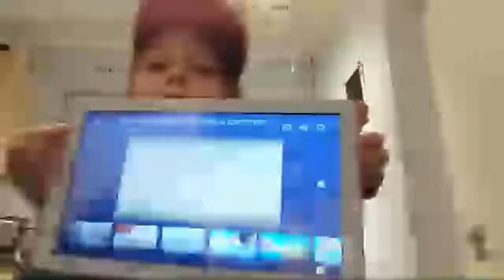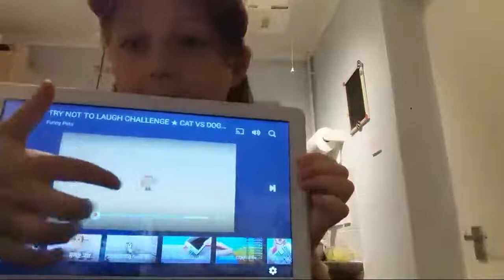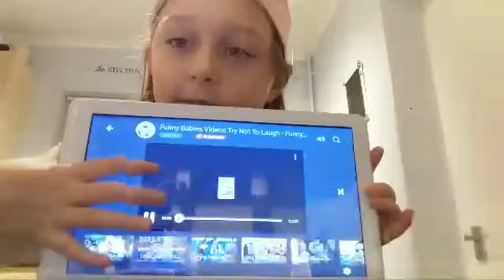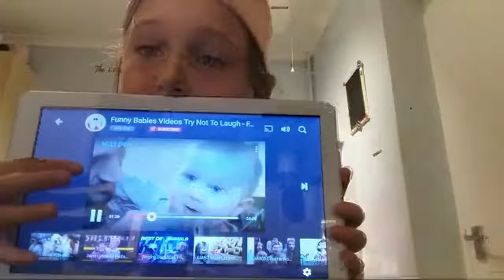Try Not To Laugh Challenge